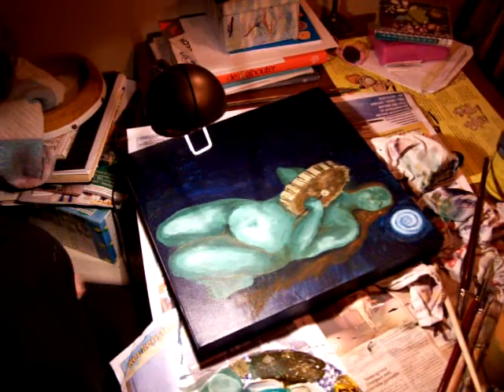Goddess being born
Helga painting a goddess...